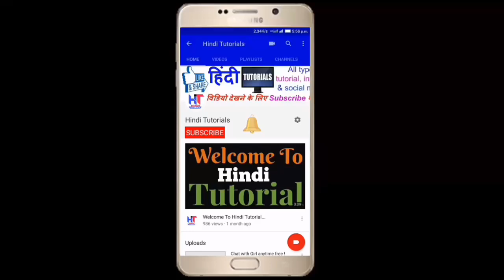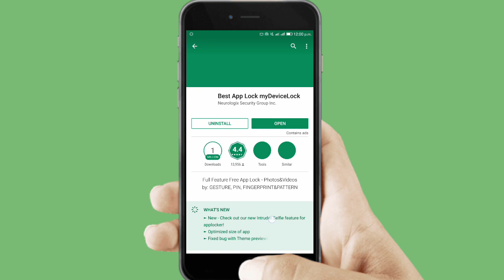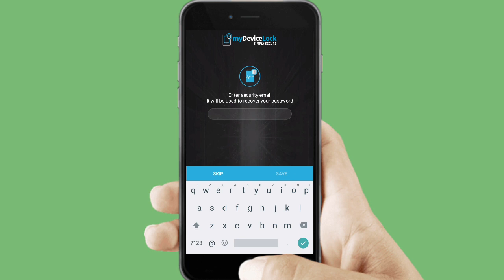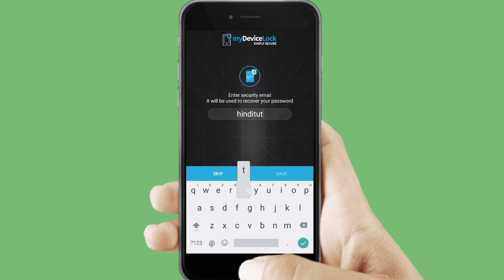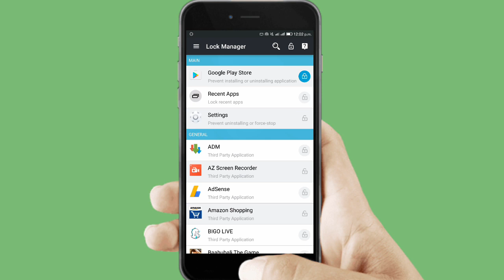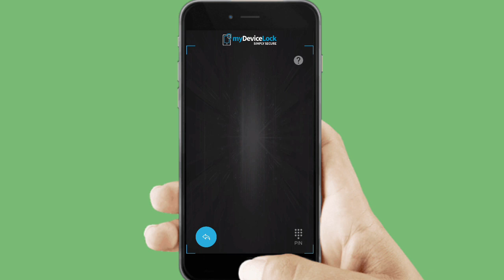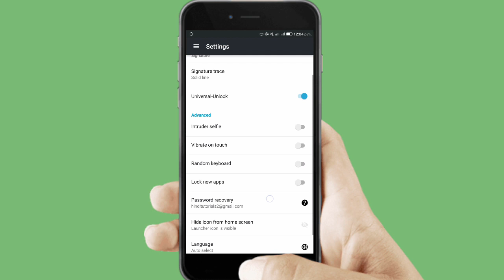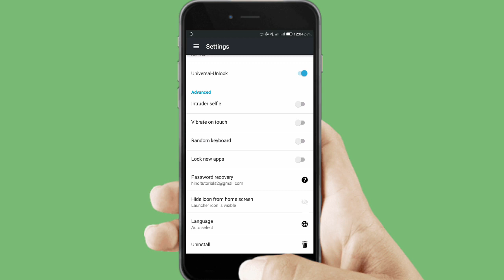Best and secure app lock for android Mobile !! Must try !! 2017 best app lock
Hello friends...
Agar aap apne mobile ko secure rakhana chahte hai to ye video jarur aap dekhiye... Kyuki Maine es video me sabse behtareen app lock ke baare me bataya hu..Best and secure app lock for android Mobile !! Must try !! 2017 best app lock